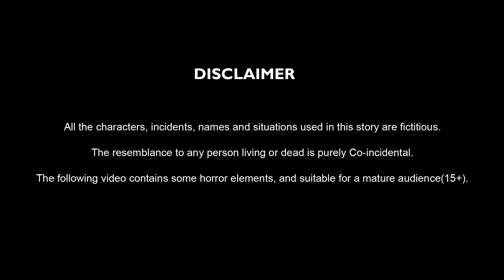Bhutiya Aaina | Hindi Bhoot ki Kahaniya | Horror Cartoon Stories By Cartoon Tv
Welcome to "Cartoon TV - Hindi Kahaniya"! 🌈 Join us for enchanting adventures, vibrant characters, and educational fun. 🚀🎉

Hi everyone, welcome to Cartoon Tv - Hindi Stories. Watch our Hindi Cartoon Bhutiya Aaina.

✿The resemblance to any person living or dead is purely Co-incidental in this video.
✿The following video contains some horror elements suitable for a mature audience (15+).